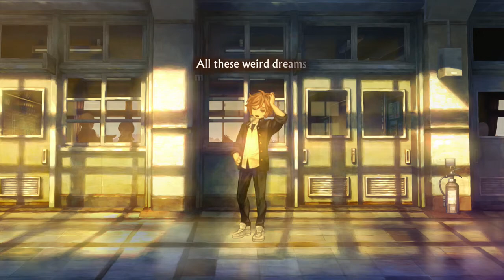13 Sentinels: Aegis Rim - Part 10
Shu Amiguchi: 14% - 42%
Yuki Takamiya: 14% - 28%
Tomi Kisaragi: Prologue